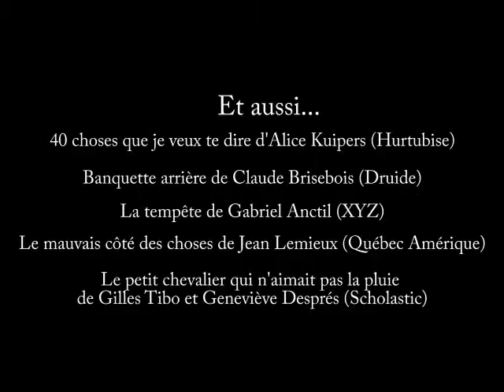Avant-goût littéraire sur Pause Lecture en 2015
La ruée vers l'or de François Guérin (Éditions JCL), Meuh où est
Gertraude ? de Benoit Dutrizac et Bellebrute (Fonfon), À nous deux d'Yvon Brochu (Foulire), Gigantosaure de Jonny Duddle (Scholastic), Direction Saint-Creux des Meuh-Meuh de Sandra Dussault (Québec Amérique), Esclave blanche en Nouvelle-France de Céline Daignault et Léonard Priest (Michel Quintin), Les héritiers du fleuve tome 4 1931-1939 de Louise Tremblay-D'Essiambre (Guy Saint-Jean), Les forces de l'âge de Michel Coulombe (Guy Saint-Jean), L'empire du scorpion de Sylvain Meunier (Guy Sain-t-Gean), Biodôme tome 2 de mauvais poil de Yohann Morin et Frédéric Antoine (Boomerang), Félix et Boubou Les allergies de Gabriel de Dre Nicole Audet (Boomerang), Un clic de trop de Rhéa Dufresne (Bayard), Félix et Boubou La varicelle de Sabrina de Dre Nicole Audet (Boomerang), Ce livre a mangé mon chien! de Richard Byrne (Scholastic), Attraction de Pierre Marc Tremblay et Marc-André Rivard (Bayard), Détruiredesvies.com de Dïana Bélice (Mortagne), Sentinum tome 2 L'ange de la mort de Max Carignan (Ada), Sentinum tome 3 Faction de Max Carignan (Ada), Les mammifères de chez nous d'Angèle Delaunois (Bayard), Motel Lorraine de Brigitte Pilote (Stanké), En route Nicolas! de Gilles Tibo et Bruno St-Aubin (Scholastic),